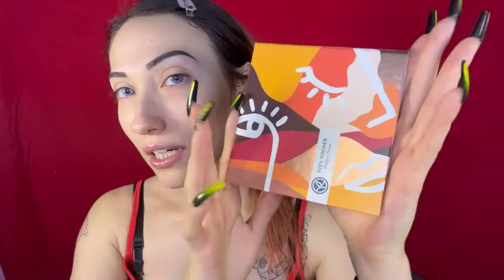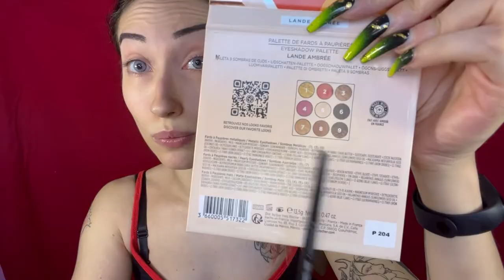FULL FACE YVES ROCHER || Psychodoll